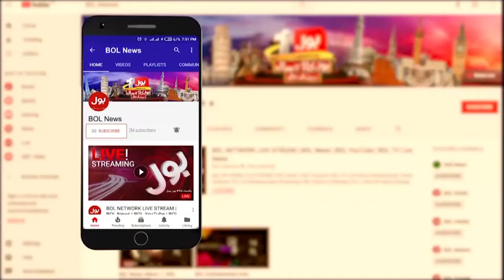Rain In Karachi Updates | K Electric Load Shedding | Breaking News